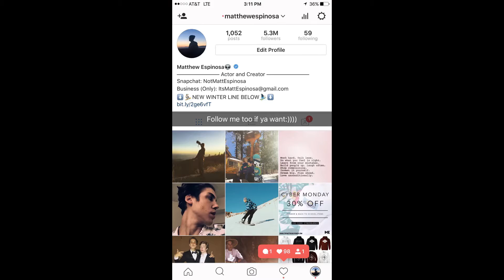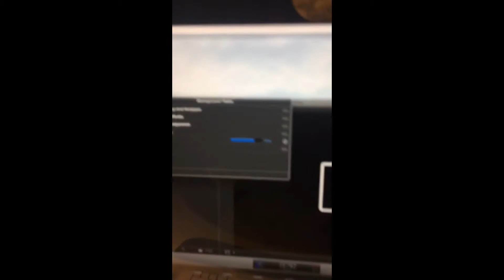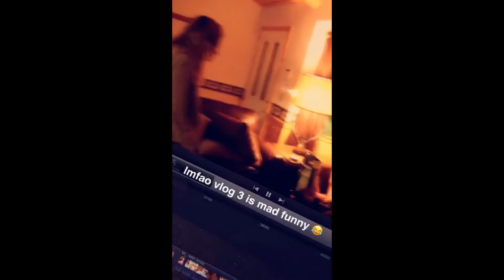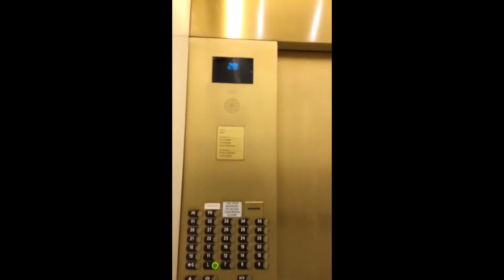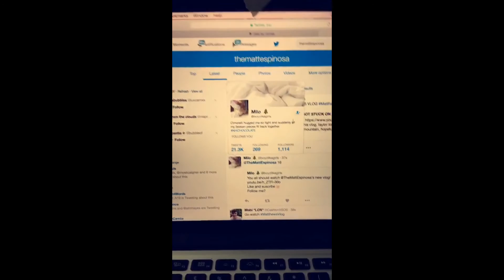Matt Espinosa Snapchat Story 1-10 December 2016